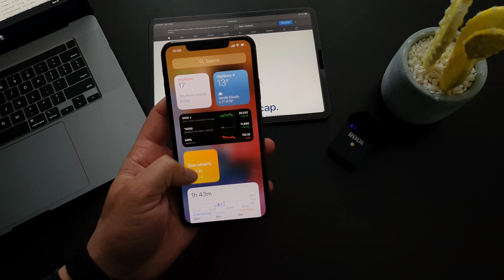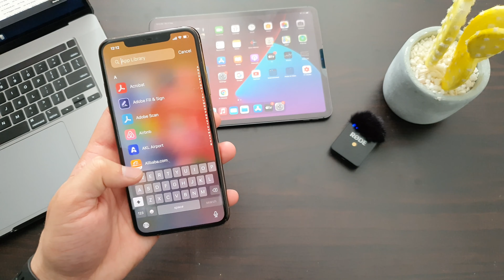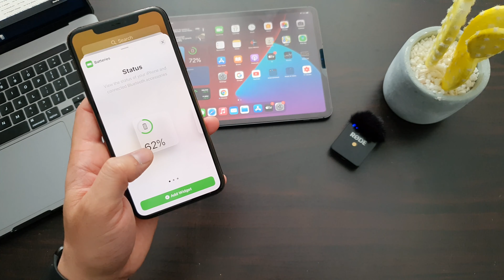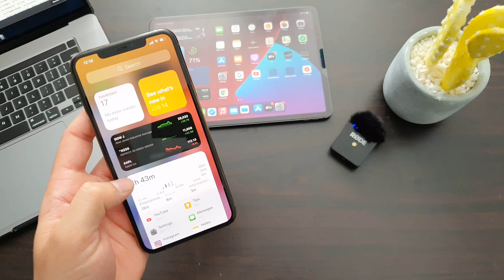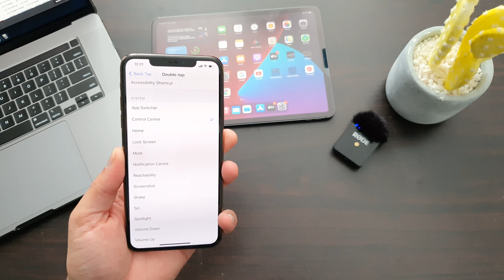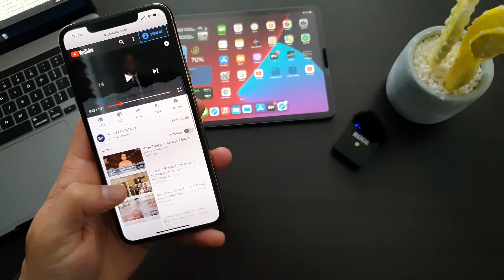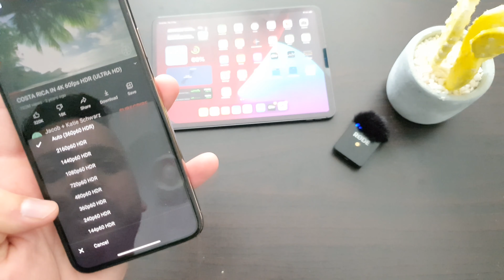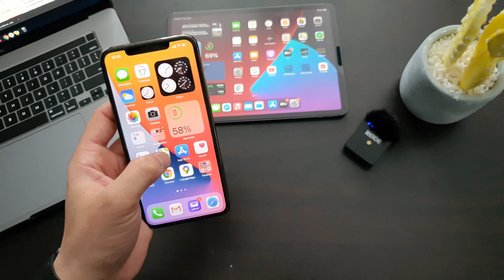iOS 14 best tips and all features!! You must know!!!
ios 14 top features in hindi.

iOS 14 has been released to all supported devices.  iOS 14 features widgets, and app library, updates to Siri, voice calls, Safari as well as over 200 more changes and features. In this video I go over all the major changes, updates and features of iOS 14 including some you might not know exist.